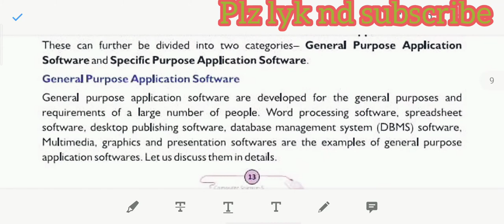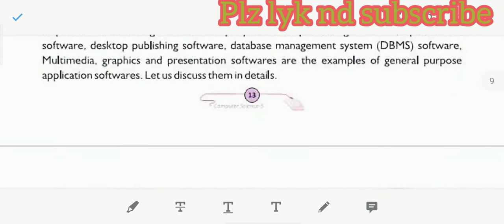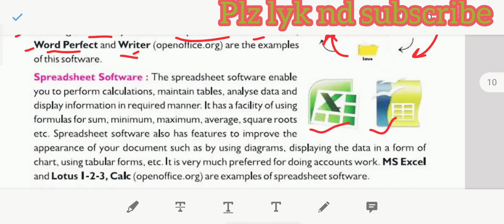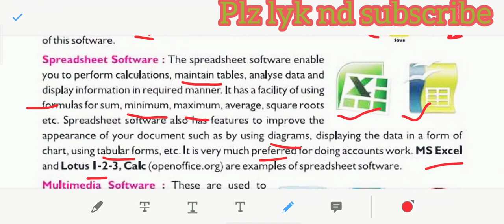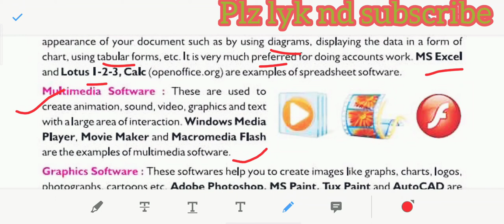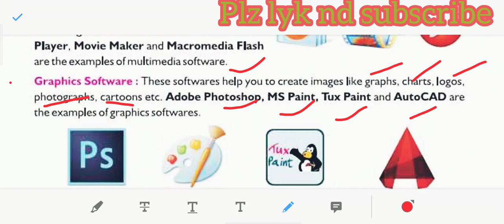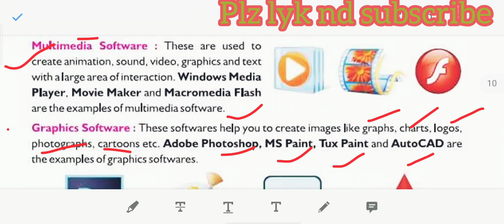Computer software class-5 | chapter-2 | Part-4 | CBSE | Hindi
- Word processing software.
- Spreadsheet software.
- Multimedia Software.
- Graphics Software.
Detailed information about in these software. Explanation in Hindi.